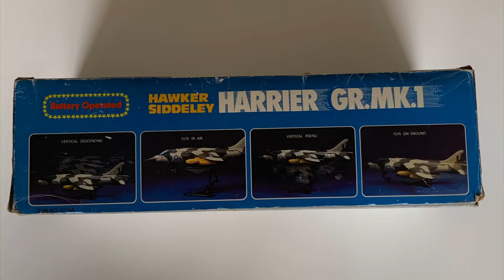Battery operated toy - Hawker Siddeley HARRIER JUMP JET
A battery operated toy Jump Jet with vertical rising and descending action - stop and go - flashing lights.